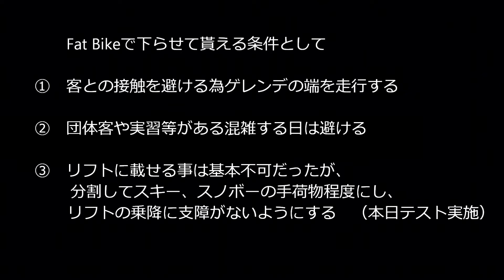Fat Bike ゲレンデライド Surly Moonlander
スキー場のゲレンデをFat　Bikeで下らせてもらえないか交渉の結果試験運用。